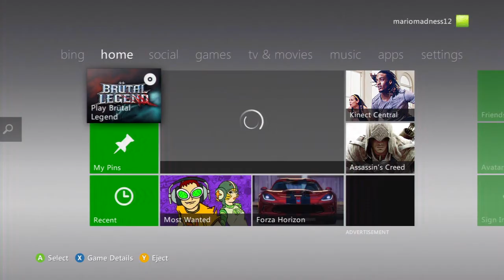Let's Demo || Disney Universe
Welcome to Let's Demo! This week I'm releasing one on Monday, Tuesday and Wednesday!

This time around it's Disney Universe! This week I bring my sister along to play this strange game! xD.

- - Links - -
Like my Facebook page!